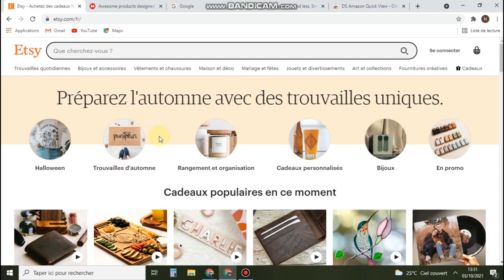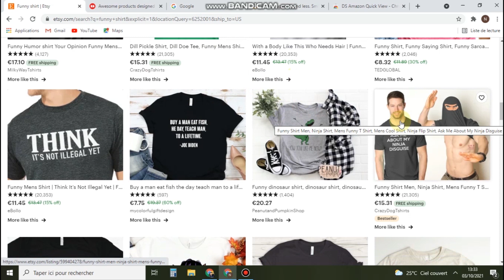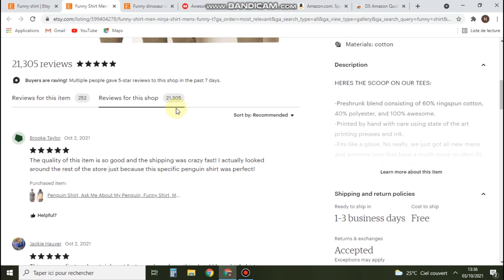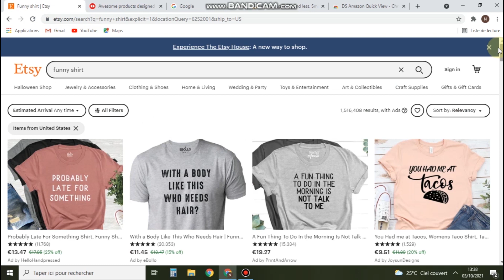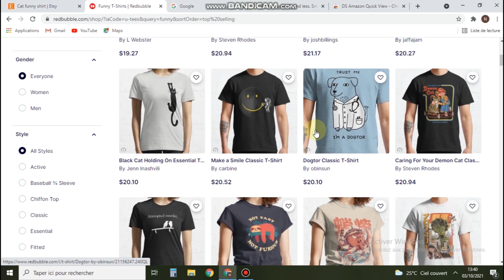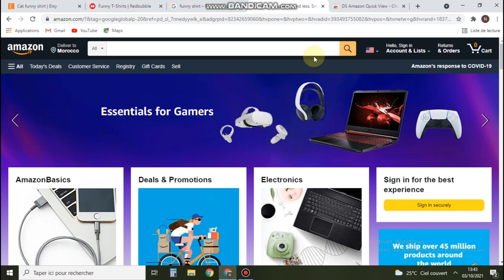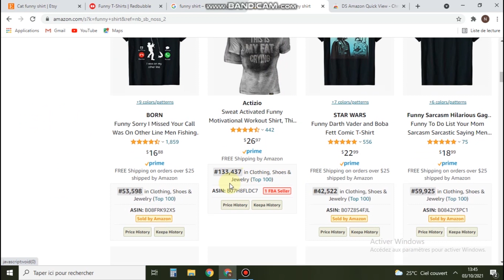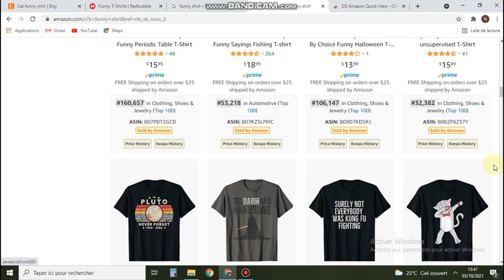5# 🔥🔥 كيفية البحث عن أفكار لزيادة المبيعات على ريدبابل - Redbubble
دورة كيفية  ربح مئات الدولارات من الانترنت عن طريق موقع ريدبابل خطوة بخطوة، هذه الدورة موجهة للمبتدئين، في هذه الدورة سأشارك معكم طريقة التسجيل في موقع ريدبابل.
Redbubble
 هذا الأخير الذي يتعبر من بين أكبر المنصات لتصميم و بيع التيشرتات
T-Shirt
. حيث سأريكم  لماذا يعتبر ريدبابل المنصة الأولى لإيجاد النيتشات وبيعها.
شرح موقع ريدبابل بالتفصيل و كذلك كيفية إعداد الحساب خطوة بخطوة للمبتدئين
انصحك اذا كنت مهتم بالمجال متابعة الكورس كامل بما ان هذا المجال يعتبر من افضل طرق الربح من الانترنت
دورة تعلم  ربح المال من ريدبابل للمبتدئين خطوة بخطوة
دورة كيفية الربح من رفع التصاميم على موقع ريدبابل
Redbubble trends
استمتعو بمشاهدة  الفيديو ولا تنسو مشاركة الفيديو مع اصدقائكم